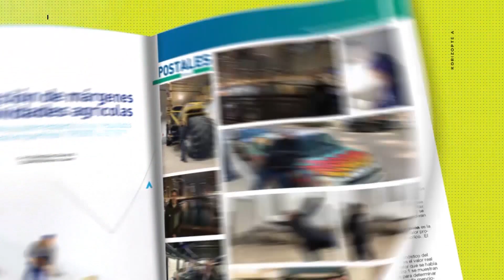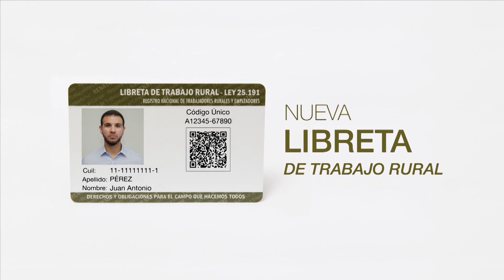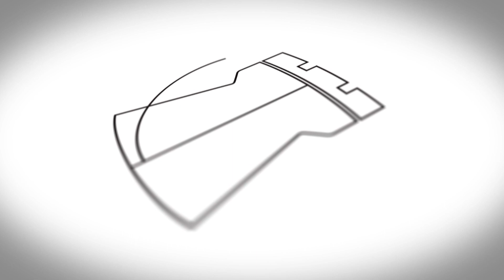Reforma agraria ¿Necesidad o utopía?